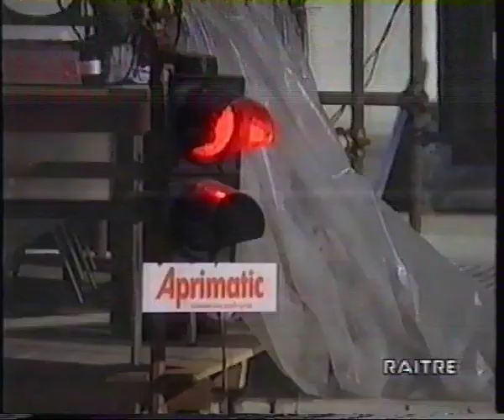Memorial Bettega 1993 - Cunico vs Mc Rae 1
Motorshow di Bologna 1993
Memorial Bettega